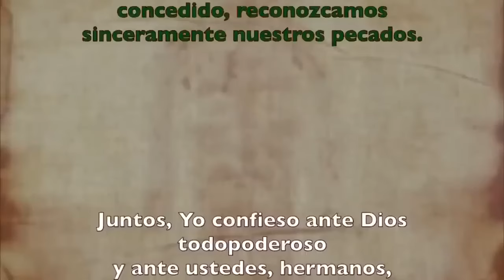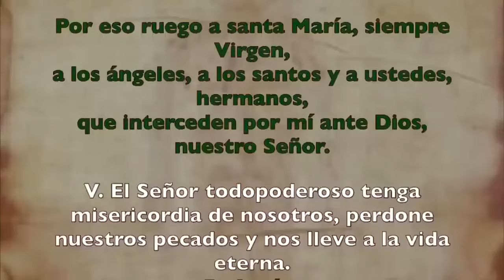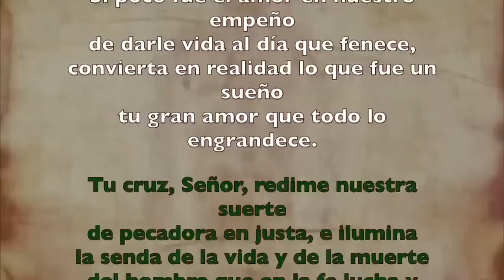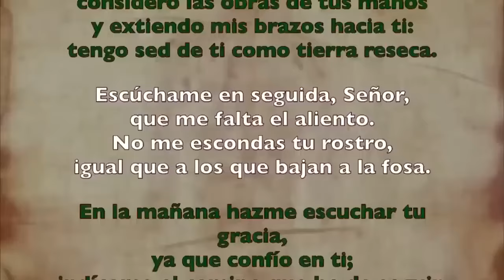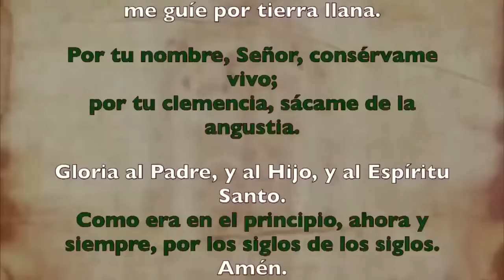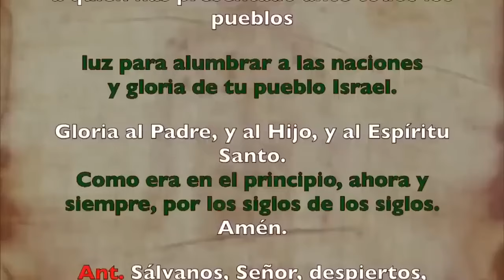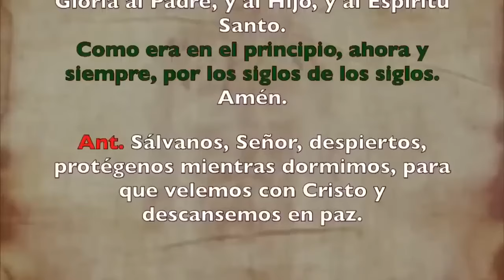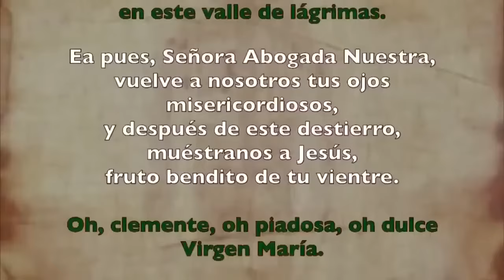Oración de la noche (Completas), MARTES 1 OCTUBRE DE 2024 I XXVI del T Ordinario